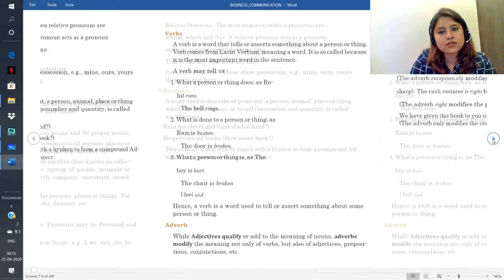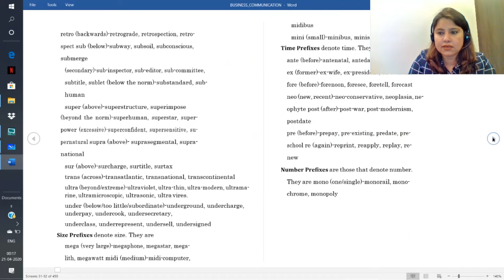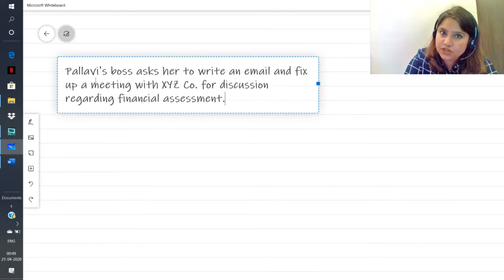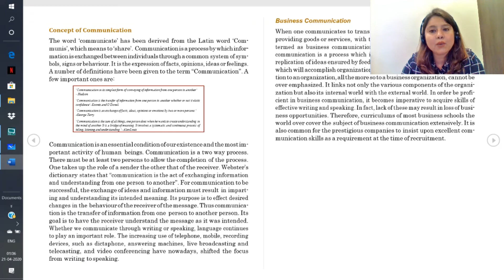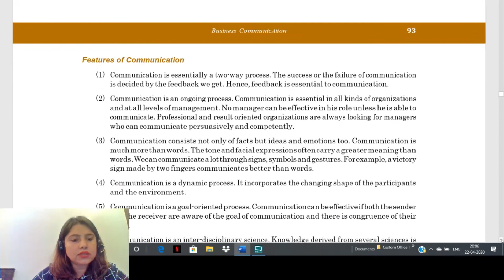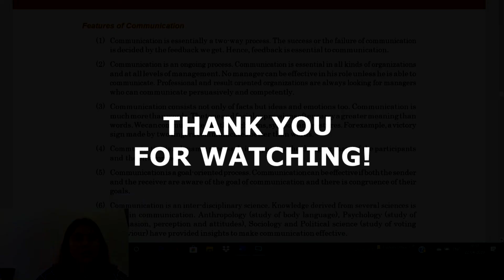CSEET I Paper 1 I Chapter 4 I Business Communication